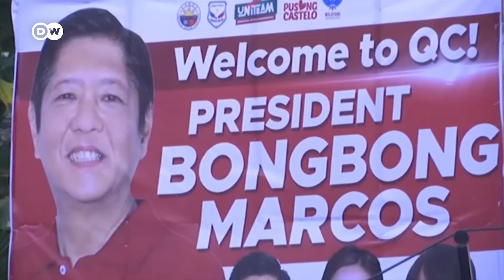Ferdinand Marcos Jr set to achieve landslide win in Philippines Presidential Elections | DW News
Speaking to his supporters on Tuesday, Marcos Junior urged people to judge him by his actions, and not by his family history. His win marks a return to power of the Marcos family which is accused of running a brutal dictatorship, before a 'People Power' revolution restored democracy to the country in the 80s. On Monday, he thanked his supporters for their work.